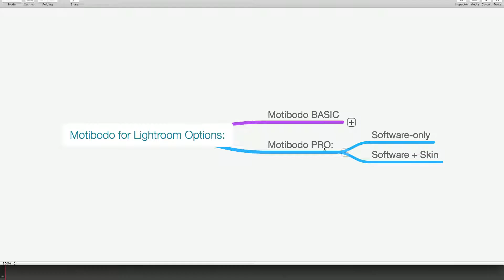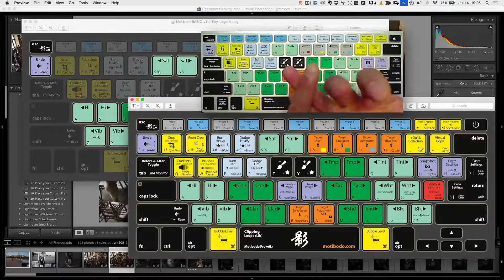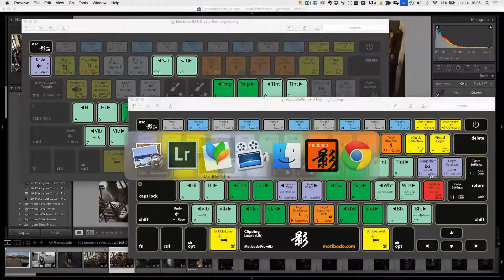Motibodo Options for Lightroom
Differences between Motibodo BASIC, PRO and  + Pro Software + Skin Kits for Lightroom users.